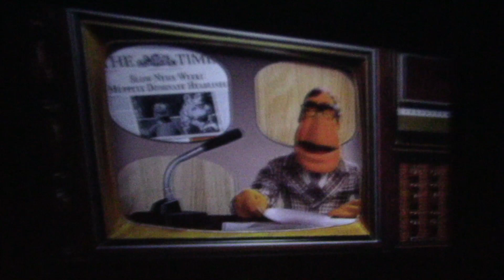Season 15 Episode A Tropical Storm is coming (2021, 2023) (Re Released) (2021, 2023).